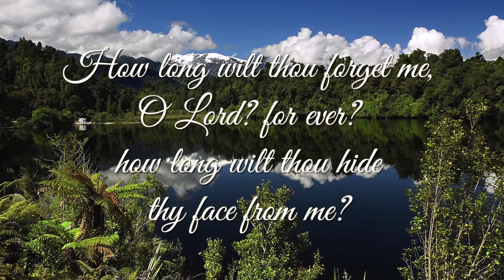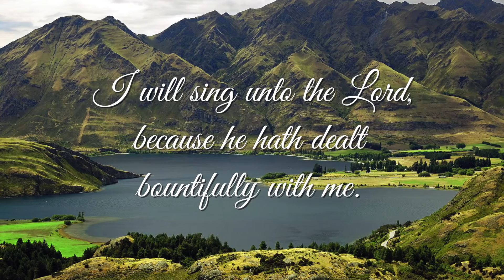Psalm 13 - King James Version (KJV)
13 How long wilt thou forget me, O Lord? for ever? how long wilt thou hide thy face from me?

2 How long shall I take counsel in my soul, having sorrow in my heart daily? how long shall mine enemy be exalted over me?

3 Consider and hear me, O Lord my God: lighten mine eyes, lest I sleep the sleep of death;

4 Lest mine enemy say, I have prevailed against him; and those that trouble me rejoice when I am moved.

5 But I have trusted in thy mercy; my heart shall rejoice in thy salvation.

6 I will sing unto the Lord, because he hath dealt bountifully with me.